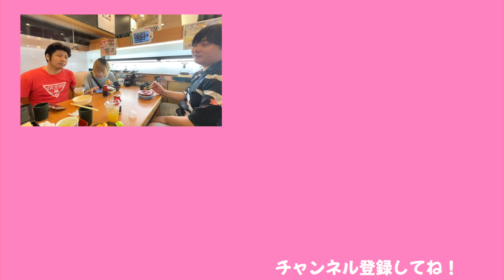今日のお昼はひかみみずけりゅうでくら寿司へ！！ノーカットで飯テロごめん😜【ココロマン普段の様子】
撮影協力：くら寿司さん

平日のお昼前に４人でくら寿司へ！！
わたしはまだサバの骨が刺さった痛みがちょっと残っていたときなのでサバは遠慮しました😅
いつも通り、美味しいお寿司！ごちそうさまでした！！

◆SNS
ーTwitterー